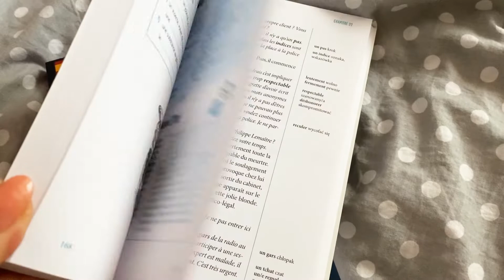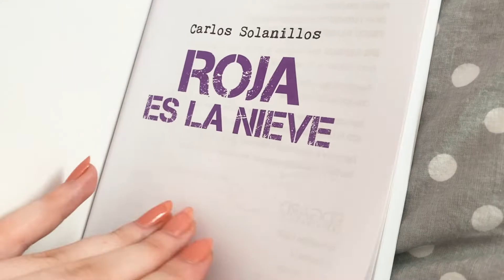Kryminały do nauki języków obcych - moja opinia | KEITAH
Nauka języka obcego poprzez czytanie może wydawać się idealną opcją dla wszystkich książkoholików i nie tylko. Jak jednak się uczyć poprzez takie książki? Czy do nauki języków obcych poprzez powieści dostępne są tylko kryminały? Czy jest to najlepszy sposób na naukę? Przekonajmy się o tym dzisiaj :)

Miłej nauki języków obcych! 💖

💖 Co znajdziesz w filmiku?

00:00 Książki do nauki języka obcego dla początkujących
00:32 Kryminały do nauki języków obcychj
00:47 Jakich języków można się uczyć z kryminałami?
01:06 Jak wygląda każdy kryminał?
01:44 Dla kogo są takie kryminały?
02:02 Jak zaplanować swoją naukę z kryminałem?
03:15 Dlaczego to kryminały są najczęściej do nauki języka obcego?
04:25 Czy przekonałam się do kryminałów?
04:45 Co Ty sądzisz o kryminałach do nauki?

💖 Przydatne playlisty:

1. Nauka angielskiego z Keitah
2. Przydatne aplikacje do nauki języków obcych
3. Książki do nauki angielskiego

Razem ze mną możesz się uczyć kilku języków obcych poprzez kursy online. Oferuję również zajęcia indywidualne z języka angielskiego, niemieckiego, hiszpańskiego oraz koreańskiego na różnym poziomie w zależności od Twoich potrzeb. Więcej informacji na ten temat znajdziesz na stronie

💖 O mnie

Cześć! Nazywam się Kasia Flamma, ale bardziej znana jestem jako Keitah i dzielę się swoją wiedzą na temat efektywnej nauki języków obcych. Pomagam w nauce języków obcych oraz pokazuję ciekawe sposoby na ich naukę oraz tłumaczę, że języki obce nie są wcale takie straszne :)